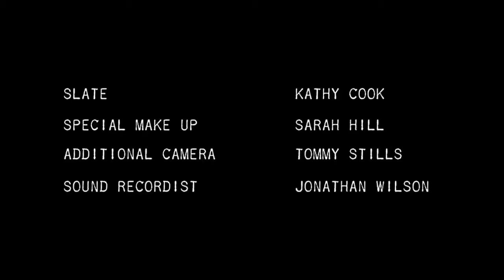Streets Of Babylon S01E04 DINNER GUEST (2014)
Proof Of Concept for a web series.

The Bensons have an uninvited dinner guest.